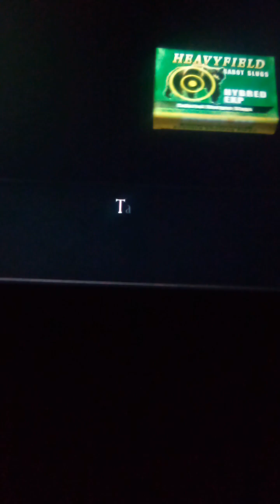resident evil 4 original professional salamon bossfight